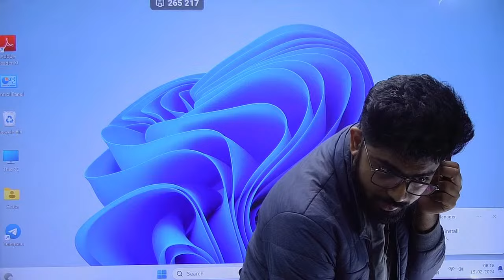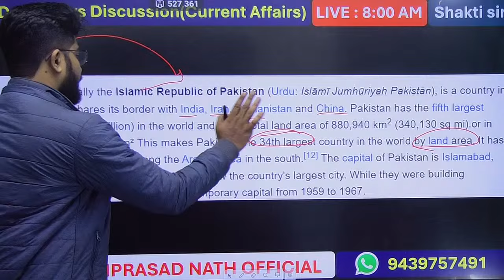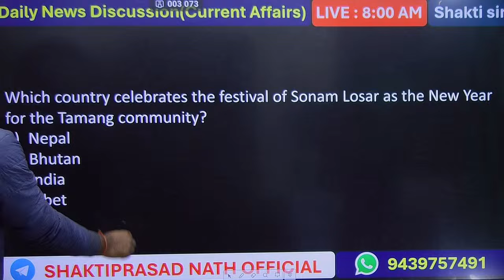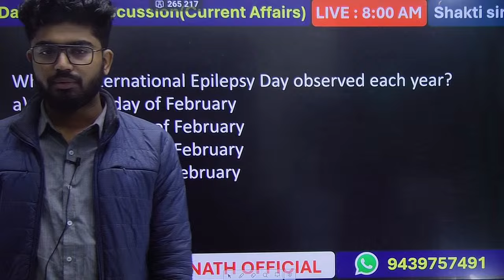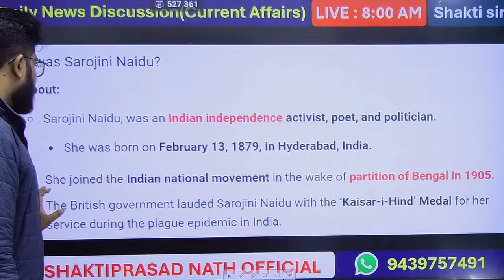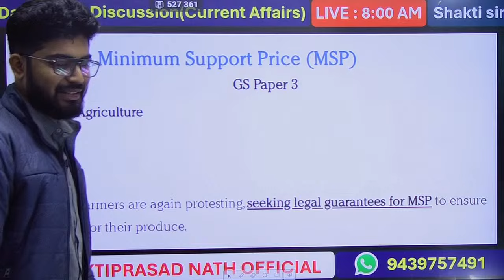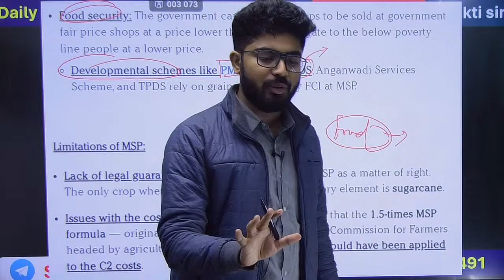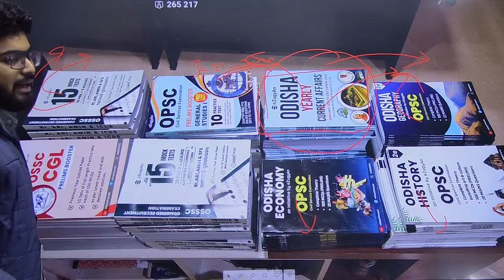15th February Current Affairs By Shakti Sir II Odisha Current Affairs / RI AMIN ICDS CGL FORESTER